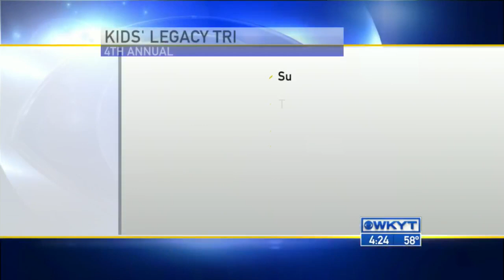Kid's Tri pt.1